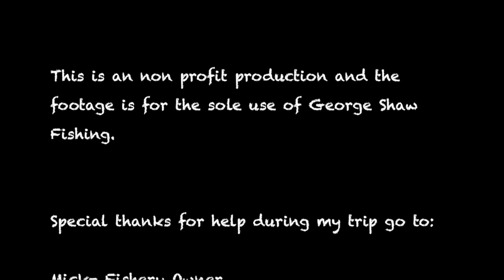Exotic Fishing Thailand. BRUTALLY Slapped by Africa’s biggest catfish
Ep 6 of Ultimate Fishing Trip Thailand

Venue: Exotic Fishing Thailand Resort (EFT)
Method: Ledgered Dead Baits
Target Species: Big Predatory Fish